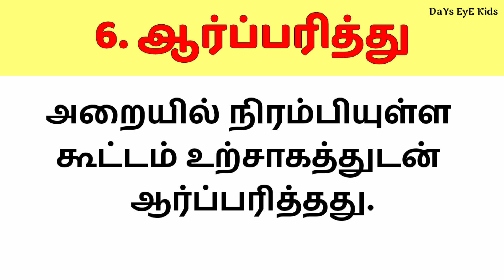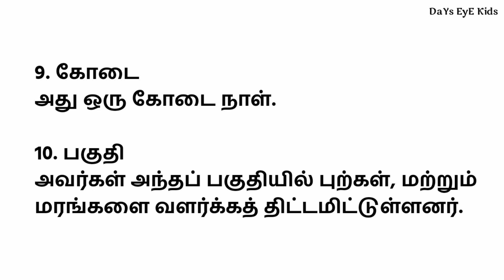தமிழ் வாக்கியம் அமைத்தல் #15 | கொடுக்கப்பட்ட சொற்களை வாக்கியத்தில் அமைத்து எழுதுக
தமிழ் வாக்கியம் அமைத்தல் #15 |  கொடுக்கப்பட்ட சொற்களை வாக்கியத்தில் அமைத்து எழுதுக | வாக்கியம்  அமைத்தல் | Vaakkiyam amaiththal | Create Sentences in தமிழ்